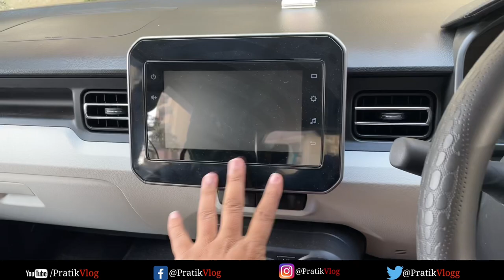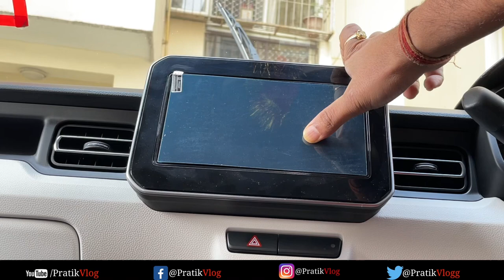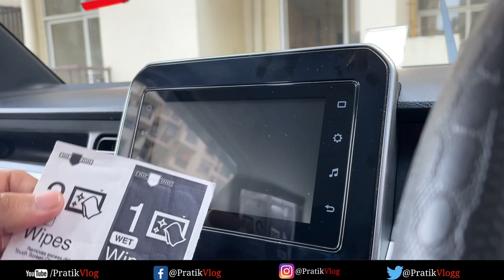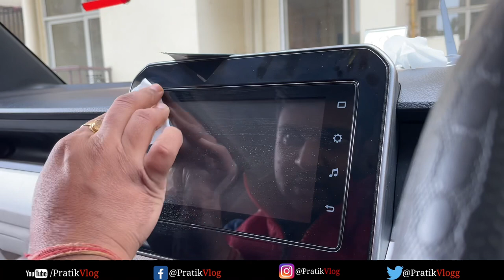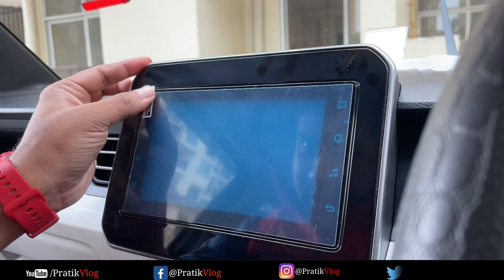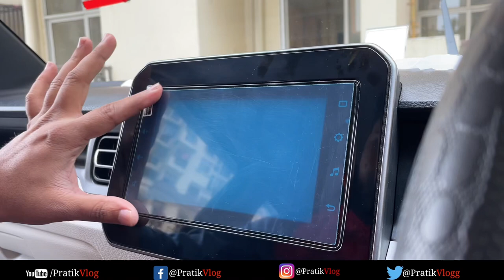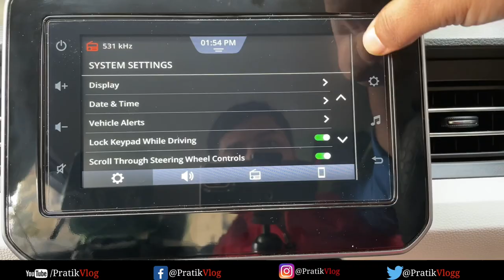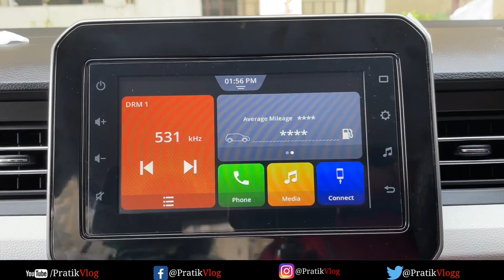How to install tempered glass screen protector On Car Music System 2022 | Pratik